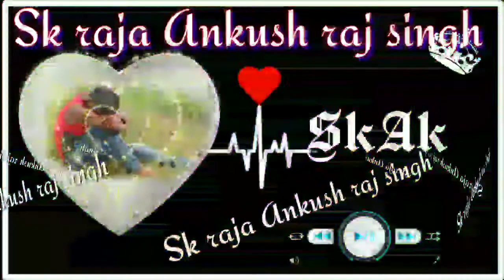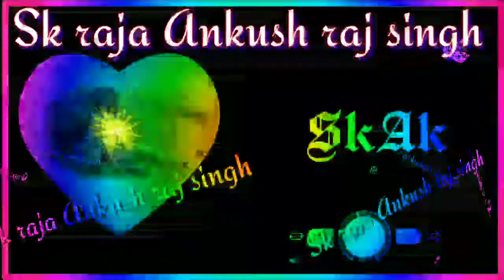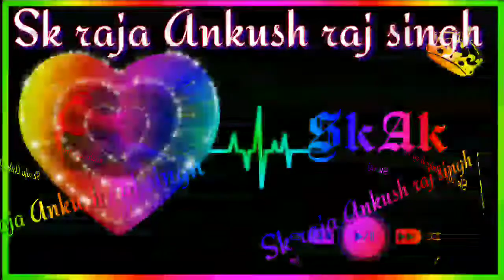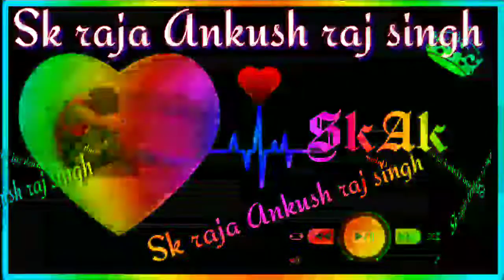Teri chhod piyn sahi paungi sapana chodhari Sk raja Ankush raj singh Mirzaapur Ashram mode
Sk raja Ankush raj singh Mirzaapur Ashram mode  @@@@@ mo 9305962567